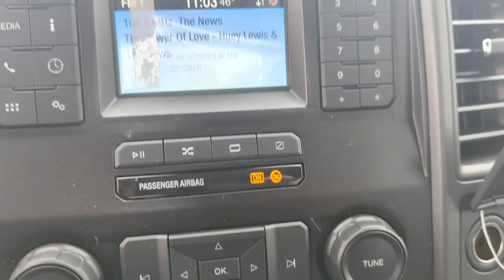2022 Ford F-350SD Greensburg, Batesville, North Vernon, Columbus, Rushville, 22F264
Oxford White New 2022 Ford F-350SD XL available in 2010 N Lincoln Street, Greensburg, Indiana at Russ Hubler Ford. Servicing the Greensburg, Batesville, North Vernon, Columbus, Rushville, IN area.

F-350SD XL
2022 Ford F-350SD XL - Stock#: 22F264

Oxford White 2022 Ford F-350SD XL 4WD 10-Speed Automatic Power Stroke 6.7L V8 DI 32V OHV TurbodieselbrbrRecent Arrival!brbrbrCome visit Russ Hubler Ford at 2010 N. Lincoln in Greensburg. Weve still got a lot of the awesome people working here that worked for Don Meyer Ford...just under new ownership now. The Hubler Family has been serving central Indiana for decades and strives to provide outstanding customer service and an enjoyable purchase experience for everyone. We look forward to seeing you soon.